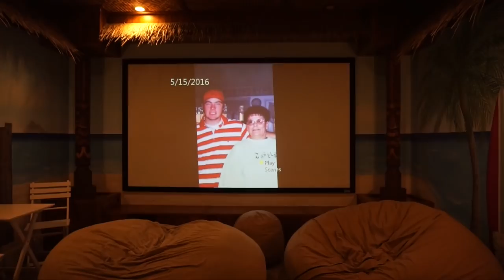SUMMER FISHING PARTY!